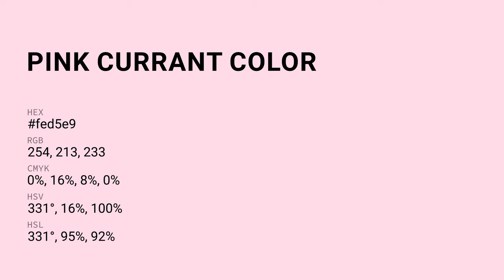Pink Currant color fed5e9 hex Cool Red color fed5e9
What color is Pink Currant ? fed5e9 hex, Cool Red color fed5e9

Hex fed5e9 Color Code is also known as Pink Currant color

Hex fed5e9 Color code in RGB color code model is created after adding 99.61% red color, 83.53% green color and 91.37% blue color.
Hex fed5e9 Color code in CMYK color (process color) code model is generated after subtraction of 0% cyan, 16% magenta, 08% yellow, 0% black.